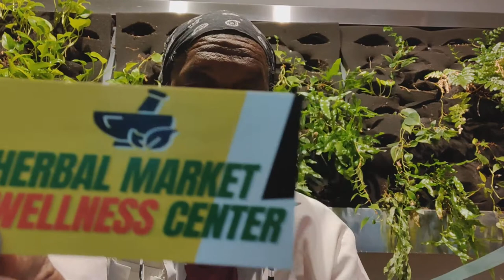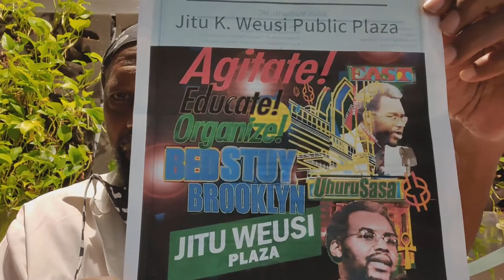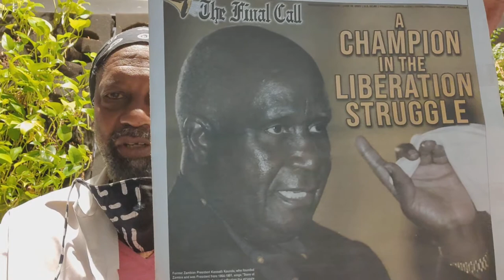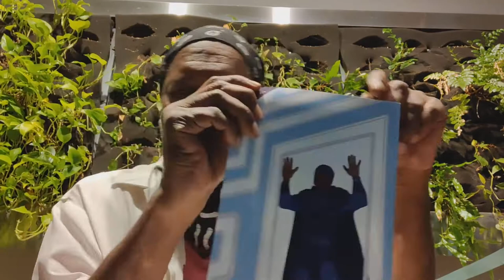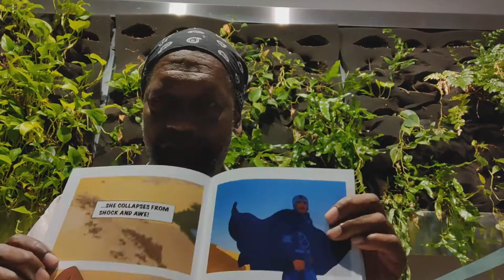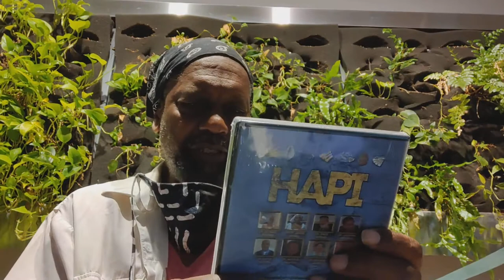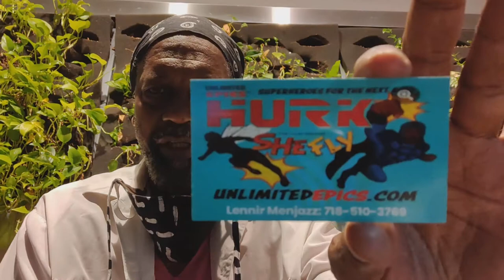IAAF Purchases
At this year's International African Arts Festival (nee: African Street Festival), DaBrother picked up stuff.

Crypto Currency /BitCoin CONTRIBUTIONS:
722fce22-5e9f-42fc-a378-2da90f5d267a